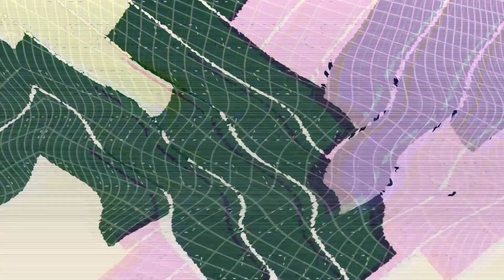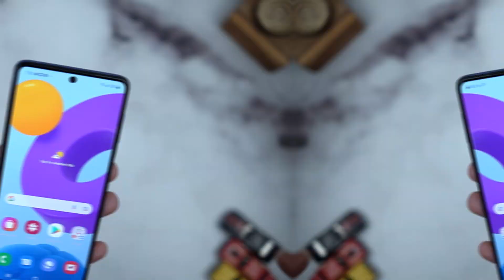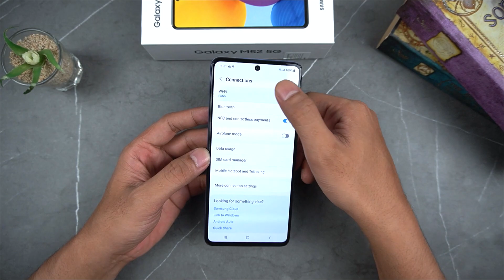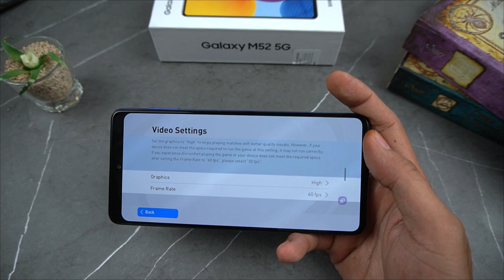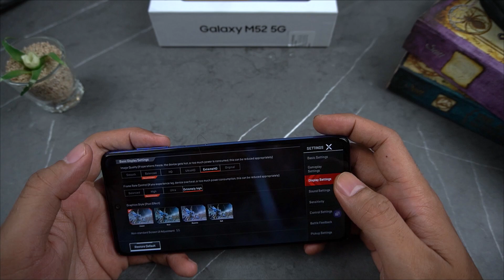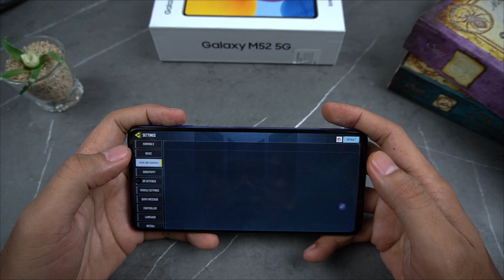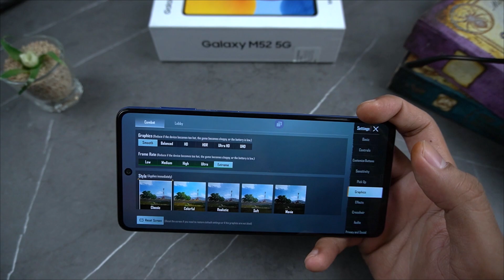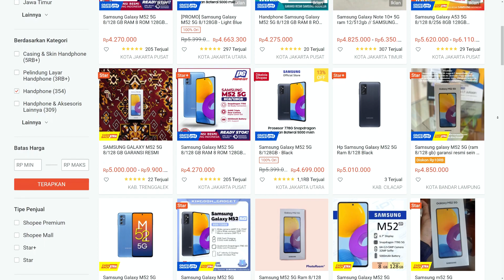Samsung Galaxy M52 5G di Tahun 2022 - Camera + Gaming Test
Link Pembelian

Kali ini kita ini contentnya khusus untuk camera test dan gaming test aja, dimana produk yang akan kita test yaitu Samsung Galaxy M52. Kita akan kasih kalain sample photo dan video dari kamera hape ini dan Total ada 7 Game yang menurut kita populer yaitu Genshin Impact, Free Fire, PES2021 Mobile, Apex Legend, Mobile Legend, CODM dan PUBG Mobile. Ga cuma gaming aja, kita juga akan liat seberapa banyak kosumsi baterai dan skor antutu setiap game yang kita mainkan. Kalo kalian penasaran, tonton terus sampe habis ya